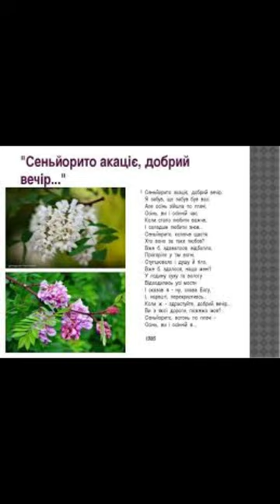"Сеньорито акаціє, добрий вечір..."//М.Вінграновський//Шкільна програма 11 клас